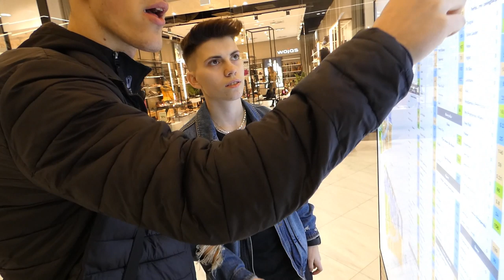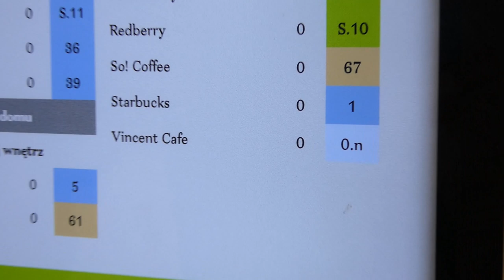KUPUJE BRATU WSZYSTKO CO DOTKNIE *NA ŚLEPO*!!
Cześć! W dzisiejszym filmie kupuję mojemu bratu wszystko co dotknie na ślepo! To pierwszy film tego typu na moim kanale, mam nadzieję, że się wam spodoba i zostaniecie na dłużej. W komentarzu napiszcie jakie filmy mniej więcej byście chcieli tu zobaczyć!

Instagram mojego brata - kodzo1233
operator/montaż - Viruu 1337
Pomoc przy nagraniu - Kamila Zawadzka / Roksana Hermanowska
Instagramy dziewczyn - walking_death_02 / roksana_hermanowska